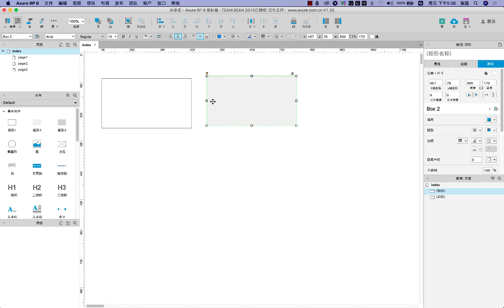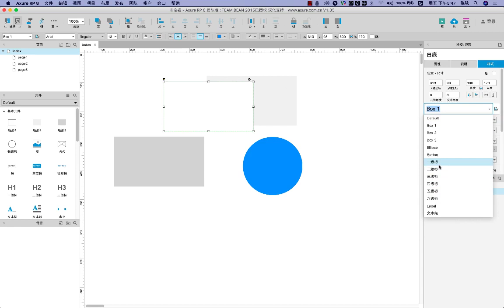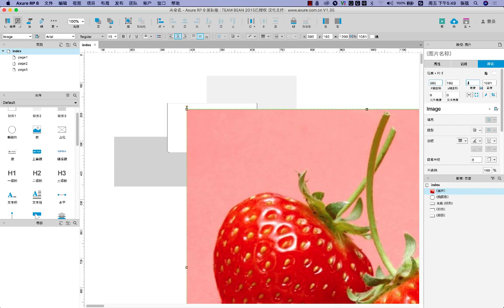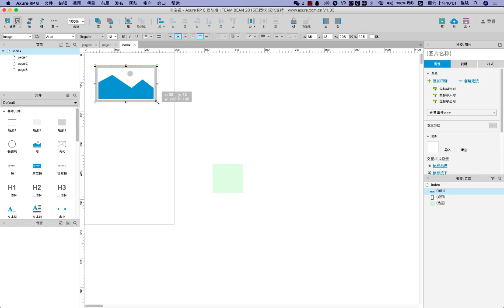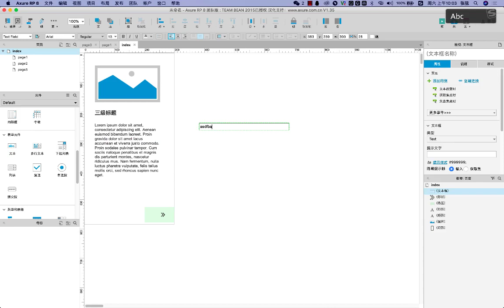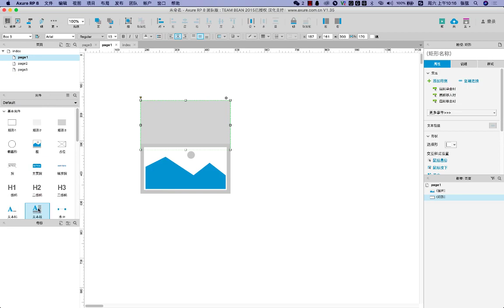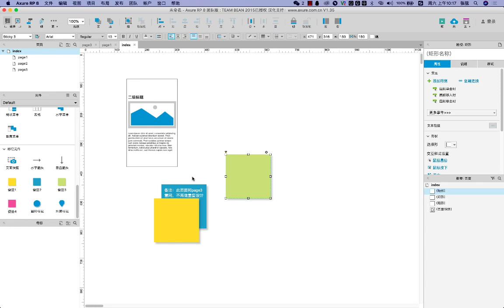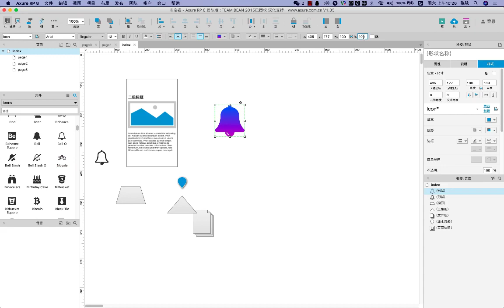千锋UI教程：05 Axure元件库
2019Axure从入门到大师全集【千锋UI】
课程介绍
视频主要讲解Axure的基础应用以及交互原型的制作，主要包括如下内容，Axure元件属性以及应用，动态面板的使用，原型图的绘制规范以及方式方法，原型图之间的交互关系以及跳转方式，上滑下滑的制作方式。

学完本章节能够掌握，Axure基础应用，轮播图制作，原型图绘制，交互原型制作。